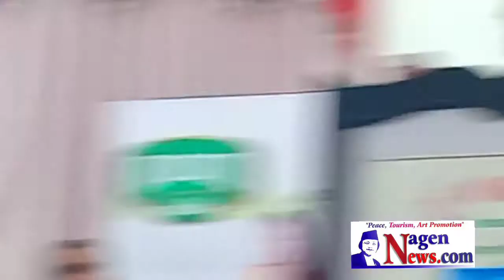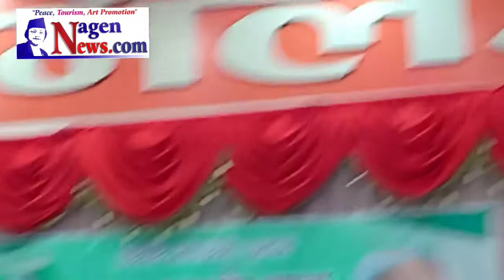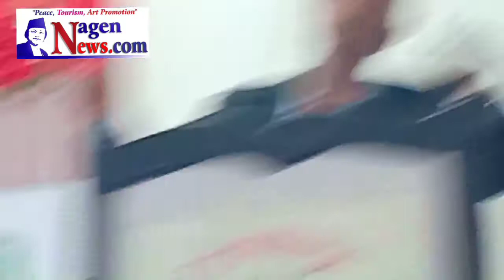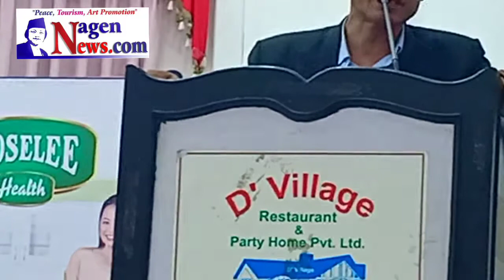Narhari Acharya & Dhanraj Gurung Nc